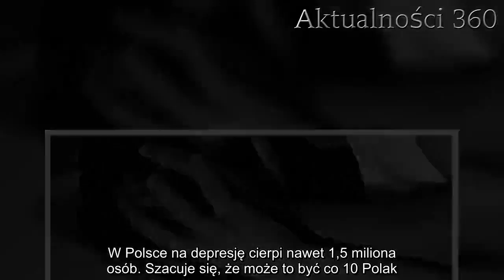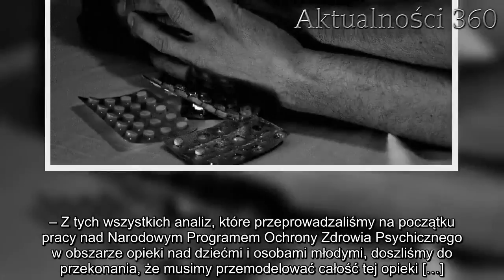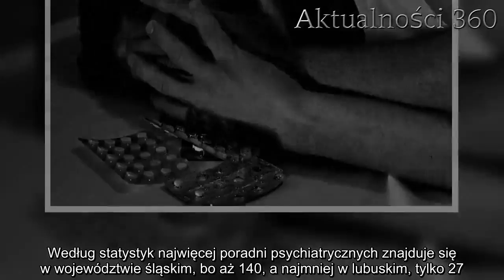Będzie coraz gorzej. Dzieci i młodzież w Polsce dotyka straszna choroba! | Aktualności 360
Depresja jest poważną chorobą, która dotyka coraz więcej młodych osób w Polsce. Bardzo często rodzice, ale również my sami bagatelizujemy jej objawy i nie zdajemy sobie sprawy z tego, że może to doprowadzić do tragedii. Niestety, może być coraz gorzej.

Depresja jest coraz większym problemem XXI wieku. Ludzie zapadają na nią i nawet nie wiedzą, że zmagają się ze straszliwą chorobą. Specjaliści biją na alarm i mówią, iż niestety może być gorzej. W Polsce zauważa się coraz więcej przypadków zachorowań na Depresję. Jak wyglądają statystyki?
W Polsce na depresję cierpi nawet 1,5 miliona osób. Szacuje się, że może to być co 10 Polak. Około 80% to ludzie w wieku od 30 do 59 lat. Ta tendencja rośnie aktualnie wśród młodych osób. Dochodzi również do większej liczby samobójstw przez tę chorobę. Szacuje się, że w 2016 roku w jej wyniku zabiło się około 5405 osób, z czego ponad 4000 z nich to mężczyźni.

Depresja dopada również nastolatków
Ta liczba spora jest także wśród nastolatków. Miedzy 2010 a 2017 rokiem w wyniku depresji samobójstwo popełniło od 100 do 144 osób. Eksperci informują, że odpowiedzialne za to są między innymi dopalacze, słabe więzy rodzinne, jak również uzależnienie od Internetu.

Na ten temat wypowiedział się wiceminister zdrowia Zbigniew Król na konferencji pt. „Opieka psychiatryczna nad dziećmi i młodzieżą”. Według niego trzeba zatroszczyć się o opiekę nad chorymi i przemodelować cały system, jaki funkcjonuje w Polsce:
– Z tych wszystkich analiz, które przeprowadzaliśmy na początku pracy nad Narodowym Programem Ochrony Zdrowia Psychicznego w obszarze opieki nad dziećmi i osobami młodymi, doszliśmy do przekonania, że musimy przemodelować całość tej opieki […]. Na mapach Polski trudno znaleźć określoną usługę w niektórych z województw. Chcemy tę sytuację dzięki temu opracowaniu zmienić. Chcemy też modyfikować w konkretnych aktach prawnych umożliwienie realizowania wszystkich zakresów. Te zmiany, które planujemy mają przynieść zwiększoną dostępność – mówił Zbigniew Król.

Ministerstwo chce dbać o zdrowie
Konferencję zorganizowała sejmowa podkomisja stała ds. zdrowia psychicznego. Według niej to poważny problem, którego nie można zaniedbać, gdyż w przyszłości może być jeszcze gorzej i odbije się to na wszystkich obywatelach. W ramach konferencji niektóre regiony przygotowały podsumowanie tego, jak wygląda u nich opieka psychiatryczna. Według statystyk najwięcej poradni psychiatrycznych znajduje się w województwie śląskim, bo aż 140, a najmniej w lubuskim, tylko 27.